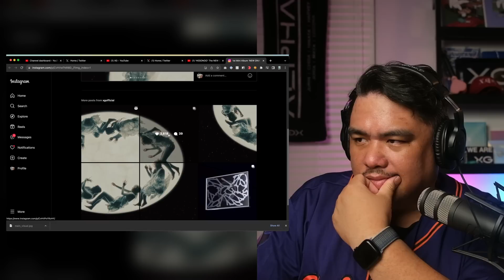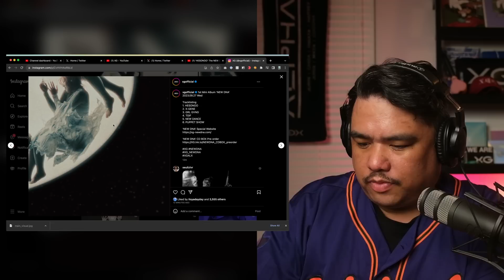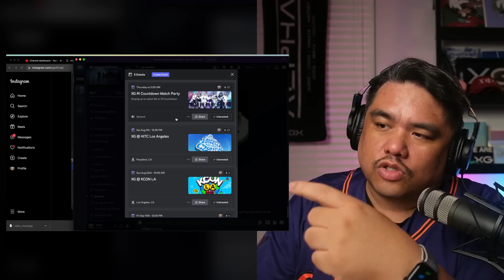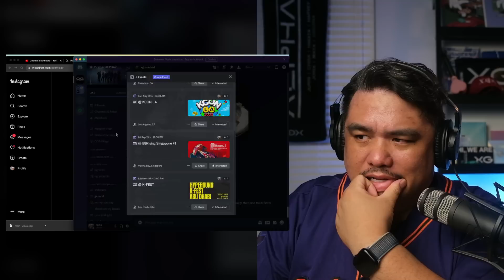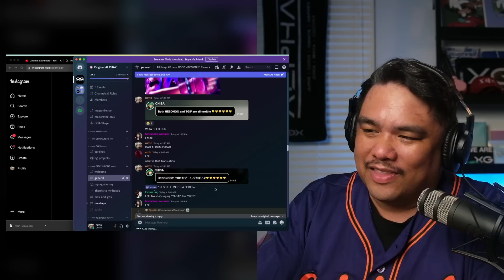XG's 'Hesonoo' The New DNA Teaser & Concept Photos | OGA Reacts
Busy busy busy busy day for an ALPHAZ! Here we react to the trailer and concept photos that dropped for what appears to be "Hesonoo" the title track to the first mini album of XG's "New DNA."

0:00 - Intro
0:58 - Hesonoo The New DNA
2:57 - Concept Images React
4:01 - XG's Crazy Schedule
5:34 - Chisa's Controversial Comment
7:00 - Outro